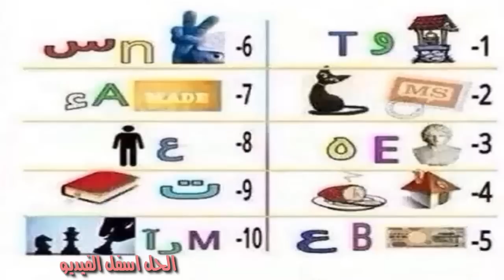شغل مخك استخرج اسماء 10 مدن من الصوره